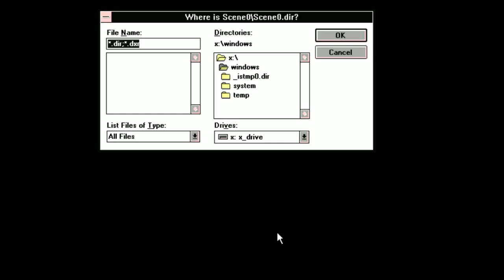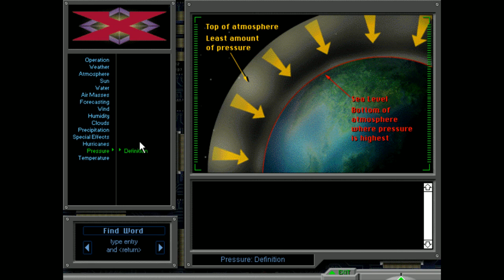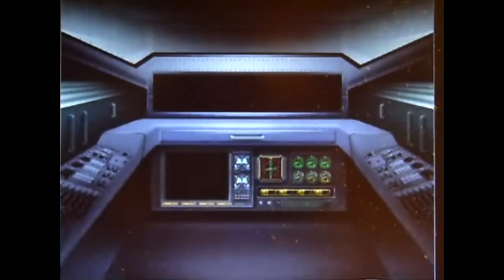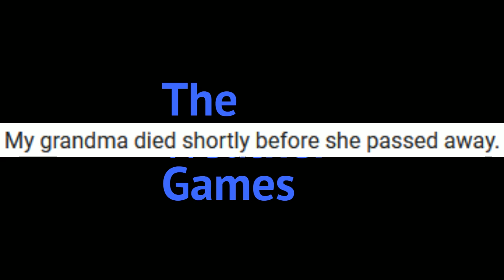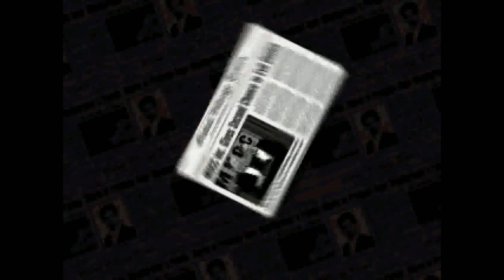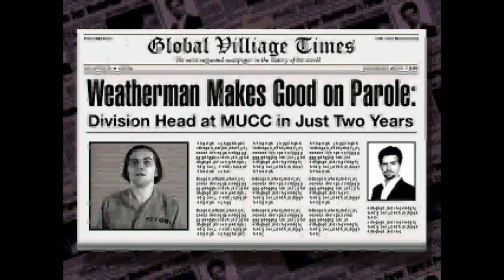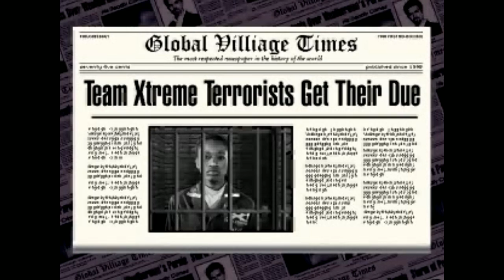[Vinesauce] Vinny - Weather Games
Vinny streams Weather Games live on Vinesauce!

02:40 Operation: Weather Disaster
38:50 Operation: Eco Nightmare